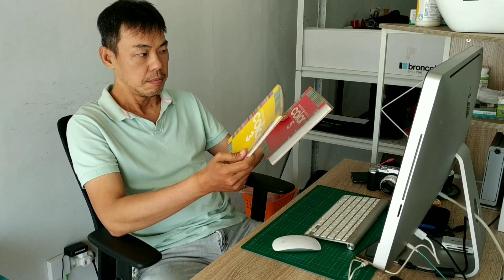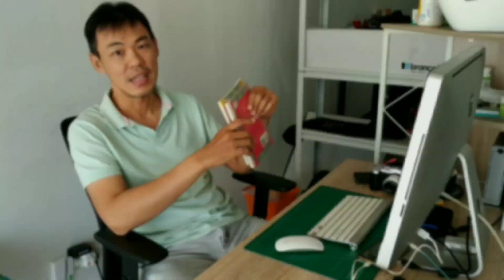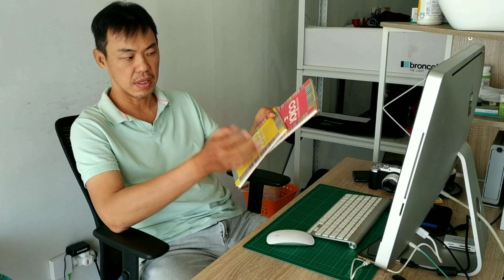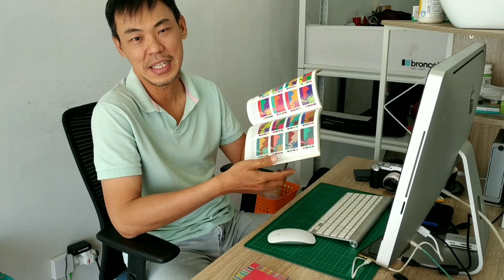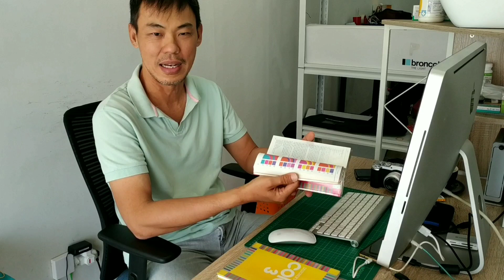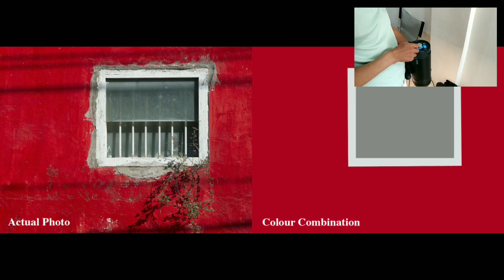Teknik komposisi fotografi dari segi "Warna".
WARNA adalah satu dari 4 (empat) elemen komposisi yang saya ajarkan.

Seorang Salvador Dali mendapat inspirasi untuk melukis gambar surrealistnya dari mimpinya.

Quote:
Teknik favoritnya adalah dia akan meletakkan piring timah di lantai dan kemudian duduk di kursi di sampingnya, memegang sendok di atas piring. Dia kemudian akan benar-benar rileks tubuhnya; kadang-kadang dia akan mulai tertidur. Saat dia mulai tidur, sendok itu akan terlepas dari jari-jarinya dan berdentang di piring, segera membangunkannya untuk menangkap gambar-gambar surealis.
Unquote:

Begitu pula kita bisa mendapatkan ide dari manapun.

Jakop Iskandar
EazyClick Photography Learning Centre
di Surabaya